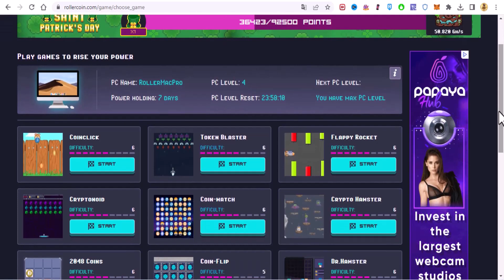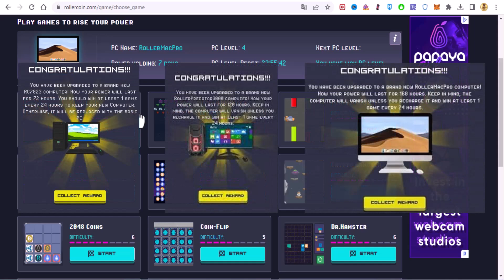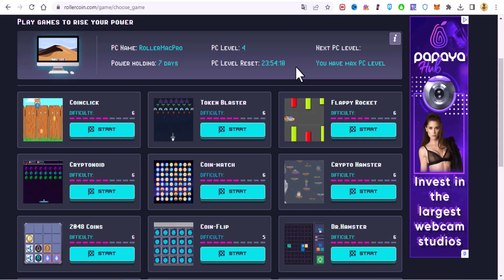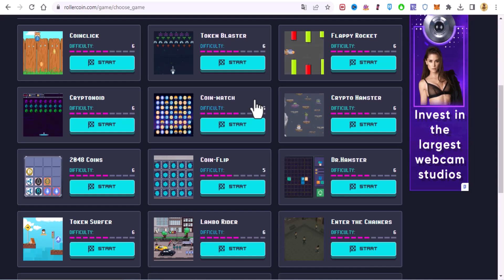"ROLLERCOIN Tutorial" ¡Electricidad y Potencia de Minado Gratis!🐹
RollerCoin, Es Un Simulador De Minería De Criptomonedas Que Permite A Los Usuarios Ganar Criptomonedas Sin Invertir Un Centavo, "GRATIS" ⛏💰💵📲🔋🤩🤑

GUIA PARA COMENZAR

MIS REDES
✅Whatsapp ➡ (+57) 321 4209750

👉Si ingresas con mi link escríbeme para agregarte a mi equipo, donde nos estamos apoyando 24/7 resolviendo preguntas, dudas e inquietudes para poder lograr los mejores resultados en Rollercoin.👍🤝